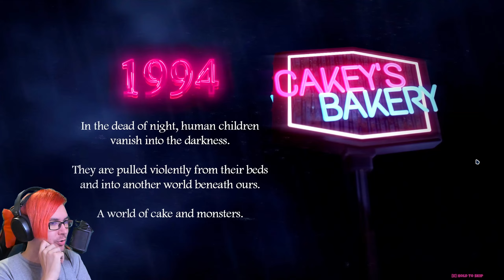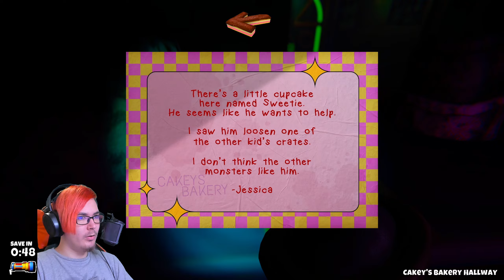AZ EMLEGETETT GAMEPLAY! | Cakey's Twisted Bakery| 1.RÉSZ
Na ez egyenlőre jónak ígérkezik. Remélem fogja tudni tartani a játék az izgalmas gameplayt és nem fog leereszteni azzal, hogy monton és ugyanaz lesz minden ellenfél. 😁
Speciális köszönet :
—Senkinek :(
Cuccaim :

HARDVER :
  —CPU : AMD Ryzen 7 7700X
  —CPU Hűtő : Be Quiet! 2FX Pure Loop 360mm
  —GPU (játék) : MSI RTX 4070 12GB
  —GPU (felvétel) : Intel Arc A380 Low Profile 6GB
  —Alaplap : ASRock B650 PG Lightning
  —RAM : Corsair Vengeance 32gb DDR5 6000MHz
  —Billentyű : Keychron K10
  —Egér : Razer Basilisk Ultimate
  —Mikrofon : AT2020 / Behringer UM2
  —Mikrofonállvány : Rode PSA1
  —Kamera : Logitech Brio 4k
  —Monitor 1 : Acer Nitro VG240YSbmiipx - 165Hz
  —Monitor 2 : Samsung S22C310EAU - 75Hz
  —Monitor 3 : Samsung S24D330 - 60Hz
  —Fejhallgató : Steelseries Arctis 3
  —Kameraállvány : Álló
  —Szék : Gurulós
  —Tábla : A falon

SZOFTVER :
  —felvétel : OBS Studio
  —streamelés : OBS Studio
  —vágás : Davinci Resolve
  —képszerkesztés : GIMP